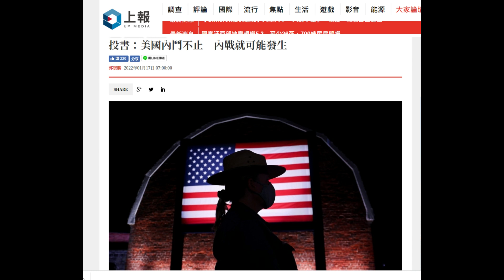音频要文：美国内斗不止、会爆发新内战吗？（台湾上报）